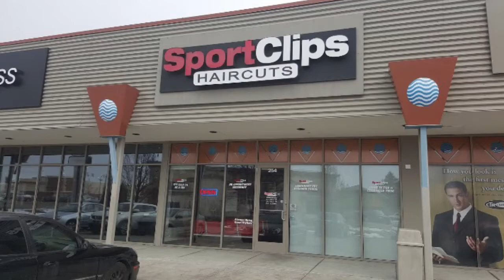University Parkway Sport Clips Trailer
Why work here and come get your haircut by our stylist.